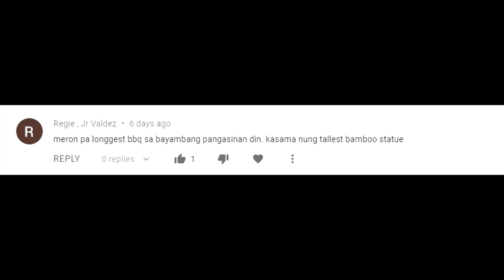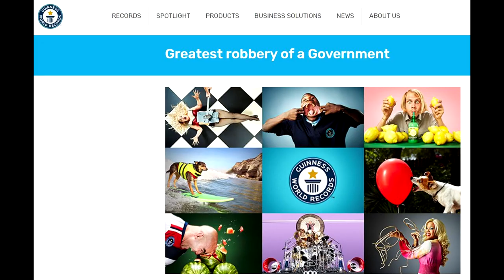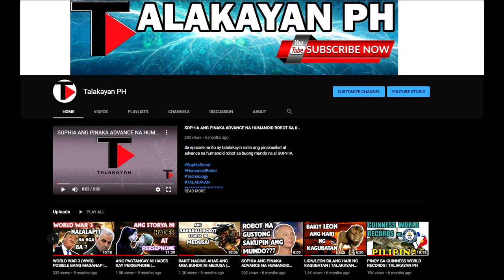PINOY SA GUINNESS WORLD RECORD PT.2 | TALAKAYAN PH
Maligayang panunuod mga kaibigan sa episode na ito ay tatalakayin natin ang iba pang mga Guinness World Title na nakamit ng ating bansa na hindi ko nabanggit sa nauna kong video.

Ang Channel na ito ay nag tatampok ng mga kakaibang Talakayan na maari mo kapulutan ng aral.